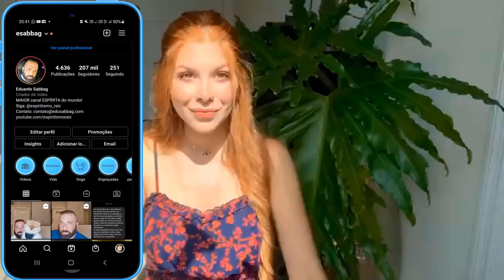🔴Ser Médium Com Mediunidade Ostensiva É Previlégio? Espiritismo Eduardo Sabbag